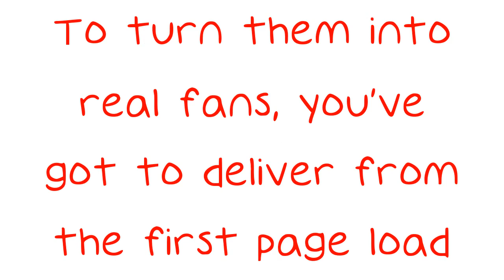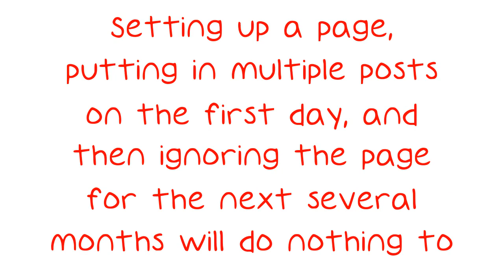Read This Piece Before Marketing With Facebook.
Read This Piece Before Marketing With Facebook. Marketing using Facebook has become a big part of the marketing strategy for many businesses. Through the power of social networking, you can use Facebook to spread the news about your company and its products and you can cultivate your relationships with your customers. To learn more about how you can use Facebook to your marketing advantage, read the following video. A great way to interact with your subscribers is to respond to their comments on your wall.